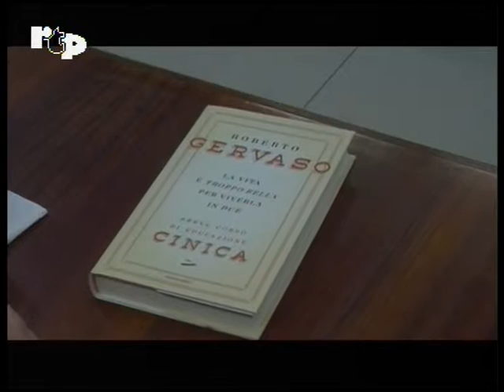Presentazione Libro di Roberto Gervaso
L'Italia deve puntare sul rilancio della cultura e della scuola.
Lo scrittore e giornalista ROBERTO GERVASO, su invito del dipartimento di scienza politica e giuridiche dell'Università di Messina, ha tenuto una conferenza sul tema "Cultura, politica e società" nell'Accademia dei pericolanti, al Rettorato. E' stato il prof. Maurizio Ballistreri a presentare e introdurre l'ospite, ricordando il suo impegno culturale come divulgatore di storia, scrittore, saggista e opinionista.